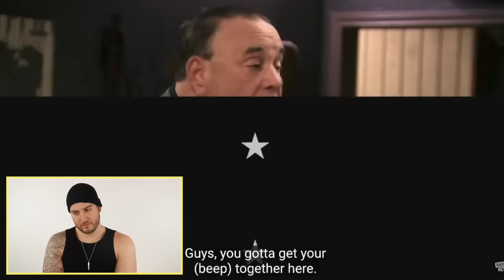Bartender Reacts To "The Biggest Stress Test FAILS" On Bar Rescue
Bartender Reacts To "The Biggest Stress Test FAILS" On Bar Rescue | Instagram: @MikeMGTV

Welcome to my virtual bar where nothing is off-limits, and unfiltered thoughts are vomited all over the floor. We'll joke around and laugh during twisted BAR TALK conversations, personally respond to you all by commenting on your comments in epic SHOTS FIRED moments, get over emotional and have a good old fashioned HEART TO HEART, review things in pop culture that make us got WHAT THE FUCK IS THIS, and drink too much while trying to do things we shouldn't be doing called DRUNKTIVITIES. It's the biggest waste of time you'll never regret!